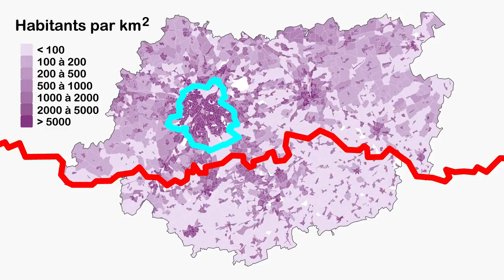Une brève introduction à la Belgique 🍟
Bruxelles, c'est la ville belge de tous les contrastes, de toutes les folies, de tous les excès.
Dans ce premier épisode de *Meten is Weten*, j'offre un regard factuel inédit sur la capitale de l'Europe. Déroule !

Les sources de la vidéo sont trop nombreuses, faisant que la description YouTube ne peut pas toutes les accueillir. Vous les trouverez sur la page Tipeee du Chat Sceptique :

Comment me contacter ou m'envoyer vos photos et vidéos de chats ?
J'en reçois beaucoup. Ne pas m'en vouloir si j'échoue à répondre à certains.

Vous avez aimé cet épisode ? J'ai envie d'en faire d'autre. N'oubliez pas de maintenir ma gamelle remplie :

Photo d'Emir Kir dans la vidéo par Guus Van Bijk.
Photo de Boris Dilliès dans la vidéo par son cabinet à Uccle.